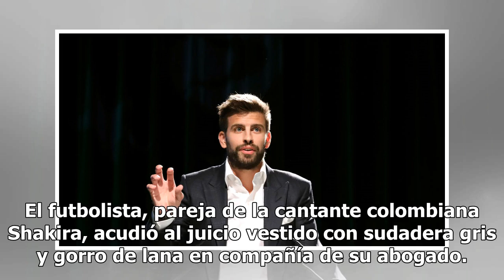Piqué condenado por delitos contra la seguridad vial en España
El futbolista del FC Barcelona Gerard Piqué aceptó este lunes una multa de 48.000 euros (54.500 dólares) tras un rápido juicio por conducir sin el permiso válido el pasado agosto, informó la justicia española. "Resultado condenado por delito contra la seguridad vial el jugador de fútbol Gerard Piqué...